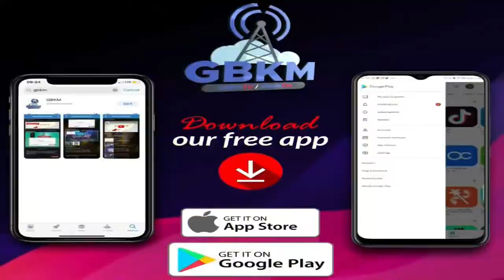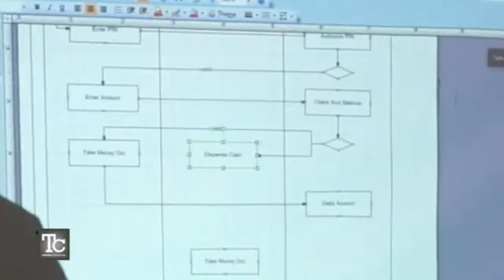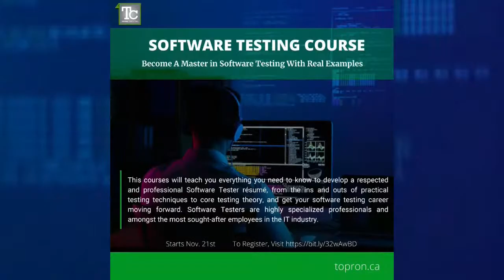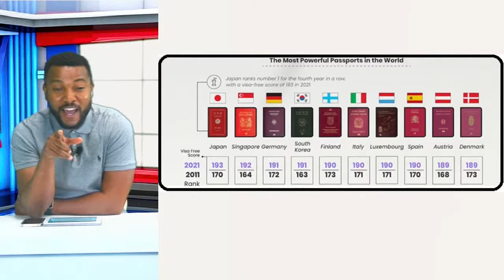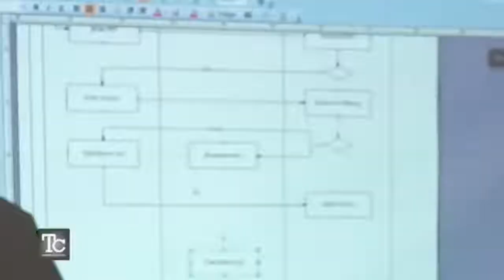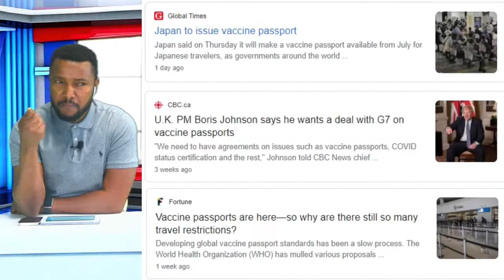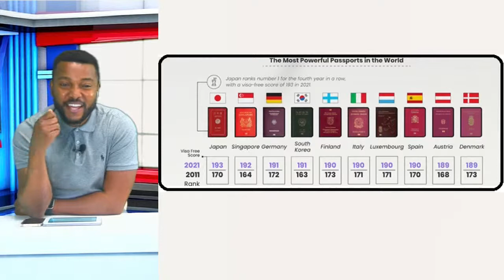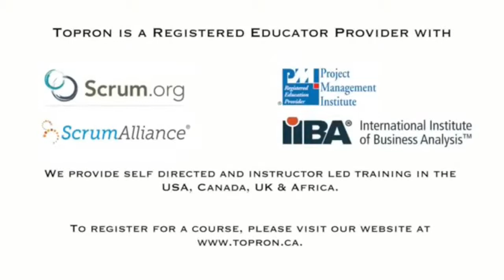THE SPOTLIGHT SHOW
THE SPOTLIGHT SHOW Leader)